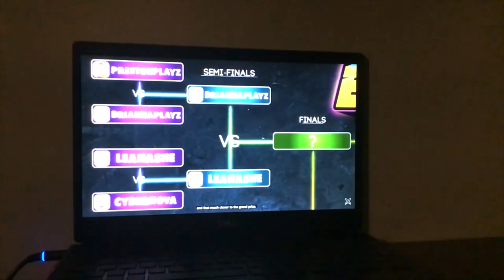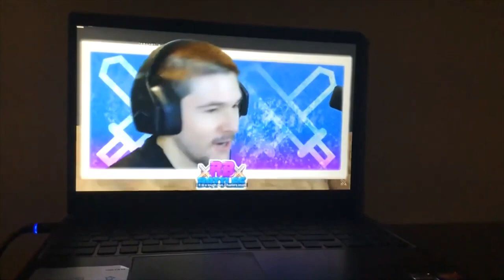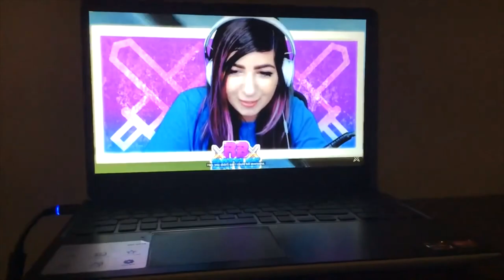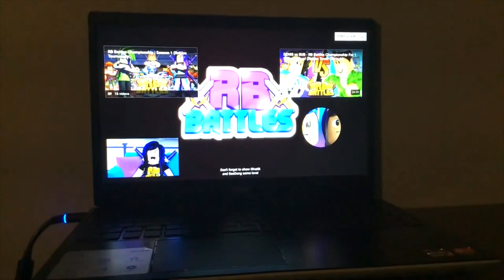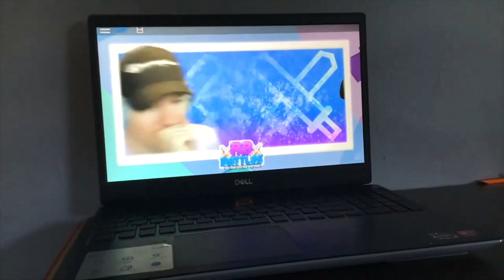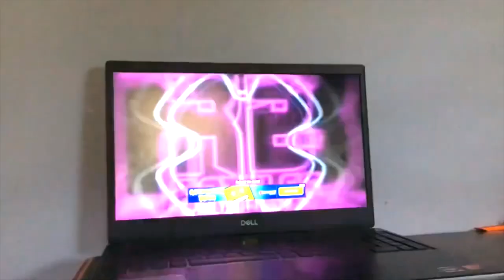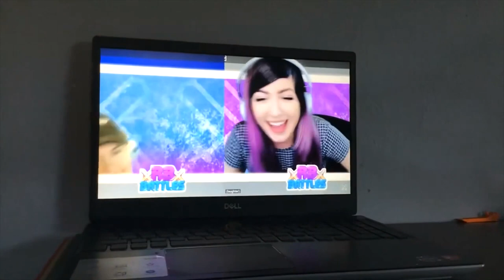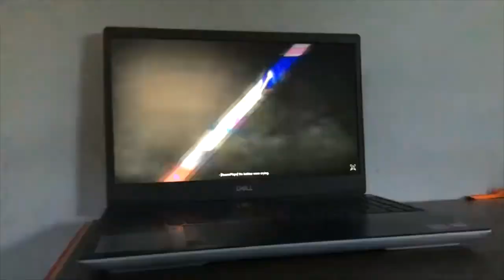SEEDENG VS IIFNATIK VS DENIS VS SUB Episode 2 SEASON 2